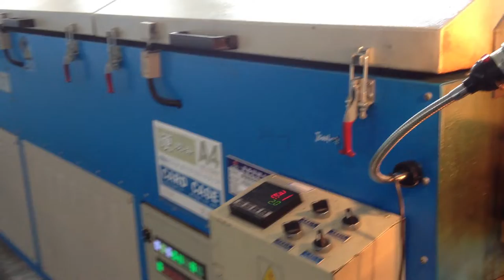Compoun Steel-Belt Microwave Vulcanization And Flocking Production Line-whatsapp:8613967618405